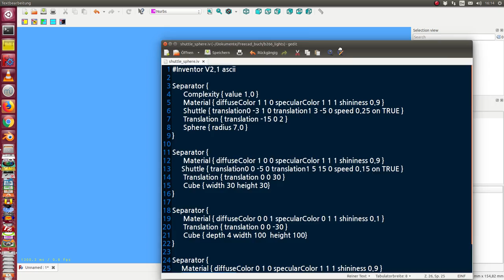darkroom shadows of a generic iv object